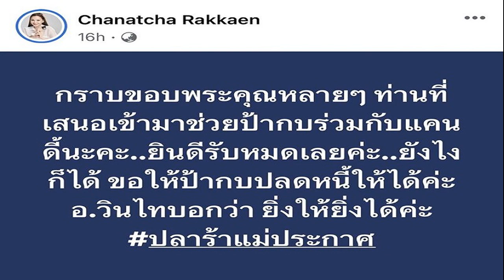แคนดี้ ไม่โฟกัสอดีต! ยื่นมือช่วย ป้ากบ ปลดหนี้ เผยสภาพจิตใจล่าสุด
แคนดี้ ไม่โฟกัสอดีต! ยื่นมือช่วย ป้ากบ สั่งผลิตน้ำปลาร้า ตั้งเป้า 1 เดือนล้านขวด เผยสภาพจิตใจอีกฝ่ายดีขึ้น หลังเห็นลู่ทางปลดหนี้

วันที่ 10 ก.ค.66 นักร้องลูกทุ่งสาวคนสวย แคนดี้ รากแก่น เปิดใจกับทาง “ข่าวสดบันเทิงออนไลน์” ถึงเหตุผลที่ตัดสินใจยื่นมือเข้ามาช่วย ป้ากบ เจ้าของโรงงานผลิตน้ำปลาร้า คู่กรณีของ พิมรี่พาย แม่ค้าออนไลน์ชื่อดัง เผยไม่ขอโฟกัสเรื่องที่ผ่านมา เดินหน้าสู้ไปด้วยกัน ตั้งเป้า 1 เดือนล้านขวด ปลดหนี้เริ่มต้นชีวิตใหม่
เริ่มต้นยื่นมือเข้าช่วย ป้ากบ ได้ยังไง? “เริ่มจากที่เราเป็นแม่ค้าออนไลน์อยู่แล้ว มีสินค้ามากมายที่เราขายอยู่ประจำ แล้วพอดีเราเข้าไปเมนต์ในโพสต์ของน้องคนหนึ่งที่รู้จักกับป้ากบว่า “อุ๊ย!” ซึ่งเราไม่รู้จักกับป้ากบเลย หลังจากนั้นน้องคนนั้นก็โทรมาปรึกษาว่าป้ากบมีปัญหาอย่างนี้เกิดขึ้น แต่ไม่ได้เล่ารายละเอียดมาก สุดท้ายเราก็บอกว่างั้นเข้ามาคุยกันเผื่อเราช่วยอะไรได้”

“จนป้ากบมาหาที่ออฟฟิศก็ได้คุยกัน วันนั้นก็ชวนเข้าไลฟ์เลย ขายปลาร้าใช่ไหม ราคาเท่าไหร่ ปรากฏป้ากบบอกว่าไม่มีของ เราก็ตกใจว่าไม่มีของแล้วมาให้เราช่วยอะไร ทีนี้เลยให้ป้ากบเล่าให้ฟังหน้าไลฟ์เลยว่าเกิดอะไรขึ้น พอฟังที่ป้ากบเล่าแล้วเซนส์เราบอกว่าผู้หญิงคนนี้เขาพูดวามจริง เจ็บจริง เสียใจจริง เราก็เลยสัญญาไปว่าจะช่วยป้ากบขายของ ผลิตออกมาเลยเดี๋ยวช่วยเอง

“เราไม่ขอโฟกัสเรื่องที่ผ่านมาเพราะไม่รู้เรื่องอะไรเลย แล้วเราก็มารู้อีกว่าผลิตไม่ได้เพราะเราไม่มีทุน เลยกลายเป็นว่าถ้าอย่างนั้นในเมื่อเราคิดอยากจะช่วยแล้วก็เดี๋ยวจะเอาของที่เราขายได้มาขายๆ เพื่อที่จะเอาทุนมาจ้างให้โรงงานป้ากบผลิตให้ เราก็ถามว่าป้ากบผลิตได้วันละเท่าไหร่ ป้าบอกว่าวันละ 30,000 ขวด เลยบอกว่าถ้าอย่างนั้นขอเป็นเงินหมุนนะ ไม่สามารถลงทีเดียวตู้มหนึ่งได้”

“จากนั้นเราก็โพสต์ในเฟซบุ๊กว่า ถ้าป้ากบจะใช้หนี้หมดอย่างน้อยต้องล้านขวด แล้วจะขายยังไงให้ได้ล้านขวด เป็นไปได้ยังไงอ่ะ แต่ก็มีเป้าหมายไว้ก่อนเลยโพสต์ไปอย่างนั้น แล้วก็ให้กำลังใจป้ากบไปว่า สู้กัน! ป้ากบมีโรงงานผลิตก็ควบคุมคุณภาพให้เราหน่อย ส่วนเราจะมีหน้าที่ขายให้ แล้วตอนนี้ก็มีคนอื่นๆ อยากมาร่วมด้วย อยากสั่งผลิตแต่ไม่รู้จะขายยังไงก็มาสั่งผลิตที่ป้ากบเลย แล้วจะฝากเราขายก็ได้
“ขั้นตอนล่าสุดในตอนนี้คือเราทดลองสูตรและได้ชิมแล้ว เลือกสูตรที่ดีเลย ในเมื่อคนทั้งประเทศอยากจะช่วยป้า ป้าก็ต้องตอบแทนด้วยการผลิตของที่ดีที่สุดให้เขาได้กิน เพราะอันนี้จะไม่ได้แค่กินช่วย แต่หมายถึงว่าเขาจะกินของเราตลอดไป เราก็อยากช่วยให้ป้าแกเติบโตได้ค่ะ”

นอกจากตัวเองแล้ว มีคนในวงการเข้ามาช่วยอีกไหม? “ตอนนี้ก็มี นายห้างประจักษ์ชัย ไหทองคำ เขาเป็นคนอีสานเหมือนกัน รวมถึงแม่ค้าออนไลน์อีกหลายคนที่เสนอตัวเข้ามาช่วย เราก็ดีใจที่ได้เห็นน้ำใจของคนเหล่านี้ ตอนนี้ก็ตั้งเป้าว่าอยากขายให้ 1 ล้านขวดภายใน 1 เดือนค่ะ

หลังจากตัดสินใจที่ยื่นมือช่วยแล้ว ได้ติดตามข่าวของป้ากบกับพิมรี่พายบ้างไหม? “ตอนนี้เห็นแต่ข่าวเรื่องของเราเองที่จะขายของให้ป้ากบ เรื่องอื่นไม่มีเลยนะคะ อีกอย่างมองว่าเรื่องนี้น่าจะเป็นเรื่องของทางทนาย มันคือเรื่องของเมื่อวาน แต่ตอนนี้เรากำลังพาป้ากบไปพรุ่งนี้ เดินหน้าเลย เรื่องในอดีตเราขอไม่รู้เรื่องดีกว่า”

ไม่กลัวว่าจะมีผลกระทบอะไรโยงมาถึงตัวเรา? “ไม่มีอะไรโยงได้เลยค่ะเพราะว่าเราขายของ ถ้าเกิดคนพิพาทกันสองคน แล้วคนนี้กำลังจะโตขายของของเขาต่อไป แล้วอีกคนจะมา…เรามองว่ามันไม่เมกเซนส์ เราเชื่อว่าเขามีเหตุผลเพราะเราเองก็เป็นเอฟซีเขามากๆ ทุกวันนี้ยังซื้อของเขาเต็มไปหมดเลย เรื่องนี้อาจจะไม่ใช่เรื่องที่เขาจะต้องมาจัดการป้ากบในทุกๆ อณู เพราะฉะนั้นเราไม่กังวลเลยค่ะ คิดว่าเขาอาจจะดีใจกับเราด้วยซ้ำไปที่ทุกวันนี้เรามาช่วยให้ป้ากบลืมตาอ้าปากได้นิดๆ หน่อยๆ แต่ก็ถือว่าได้ช่วย
สภาพจิตใจของป้ากบเป็นยังไงบ้าง? “ดีขึ้นเพราะว่าเห็นลู่ทาง คือเมื่อก่อนต่อให้แกผลิตออกมาแต่ก็ไม่รู้จะไปขายที่ไหน ซึ่งจริงๆ แกมีลูกค้าอยู่แล้วเพราะขายมา 20-30 ปี แต่แกไม่มีเงินในการตั้งต้นผลิตไง เมื่อไหร่ที่เราทำให้แกตั้งต้นได้ หมุนต่อไปได้ สามารถไปส่งลูกค้าเก่าได้ แกก็อยู่ได้แล้ว ไม่ต้องถึงล้านขวดแกก็รอดแล้ว แต่ที่ตั้งเป้าล้านขวดก็เพื่อที่จะให้แกไปปิดยอดตรงนั้นได้ ตอนนี้แกเลยรู้สึกว่าอย่างน้อยก็มีแม่ค้าคนหนึ่งยื่นมือเข้ามาช่วยขาย แกก็ยิ้มได้ อันนี้หมายถึงเรื่องในอนาคต แต่เรื่องในอดีตพอเข้าไปขลุกอีกบางทีแกก็จะรู้สึกเศร้าๆ หน่อย